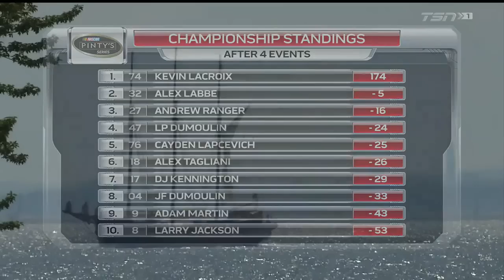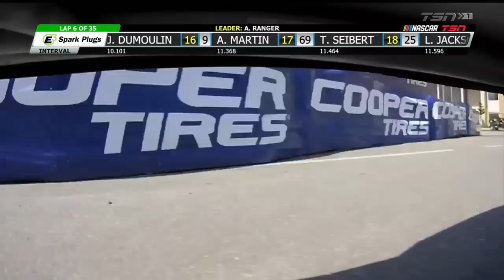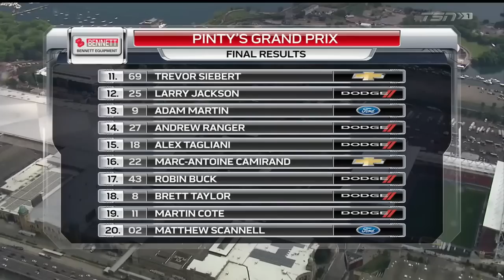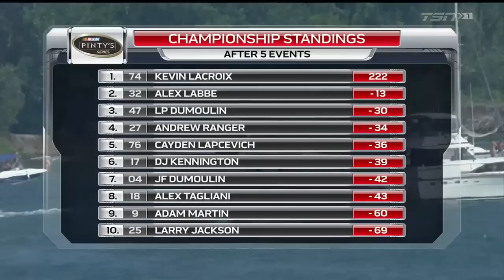2017 NASCAR Pinty's Series: Pinty's Grand Prix of Toronto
Exhibition Place in the heart of Toronto, Ontario plays host to the 5th round of the season, a 35 lap race.

Fun fact: I was at this race.